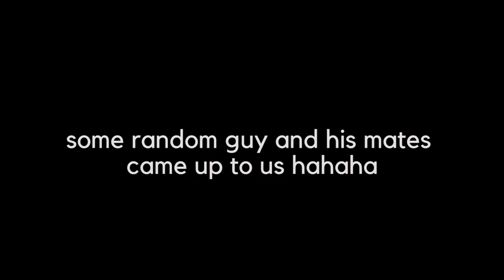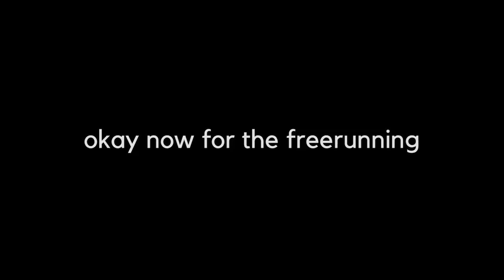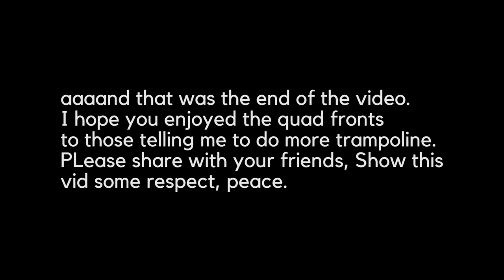INSANE QUAD FLIPS ON TRAMPOLINE!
Spammed quad fronts! So comfortable with them now!
show this vid some respect, peace.

If you read down to here, respect.